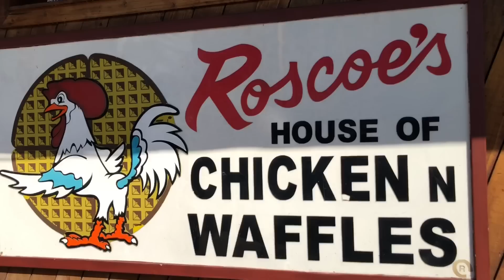The Ellises: Vlog 039 - The Ellises Take L.A.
Devale has an event to host in Los Angeles and Jax has no school for the week. Sounds like the perfect time for a family vacay.